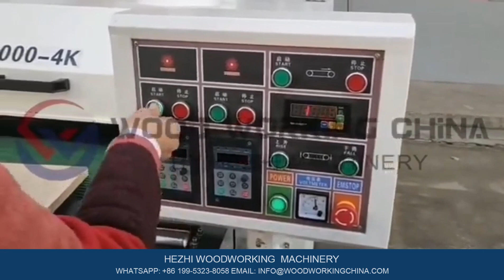TD1000-4K Polishing Mahicne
Polishing machine
1. Numerical control facility,high efficiency and accuracy.Feeding speed with frequency converter,suitable for different material.
2. Sealed lifting guide screw,with strong power and high accuracy.
3.Modular mechanical structure of the latest design,can be easily adjusted.Double safety protective shows humanization.Aluminium
alloy press unit makes feeding smooth.